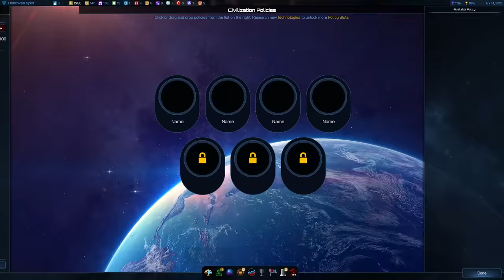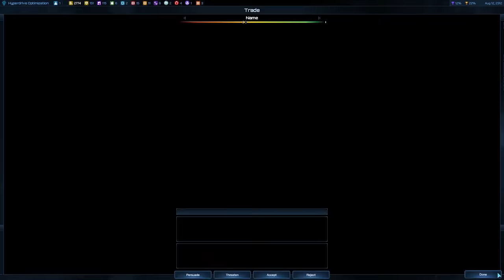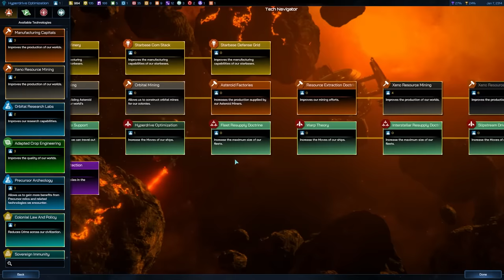Playing Evil Robots in a Space 4x game is AWESOME - Yor Empire- Galactic Civilizations IV